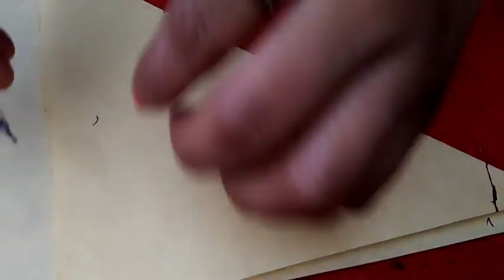How to decorate doll from plastic pipes for little kids./प्लास्टिक के पाईप से गुड़िया को कैसे बनाएँ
Hi friends, I am showing how to make queen doll from plastic pipes for little kids. It is very easy. Thanks.